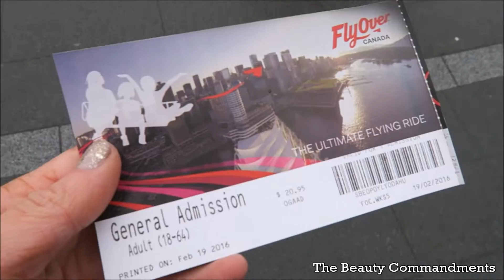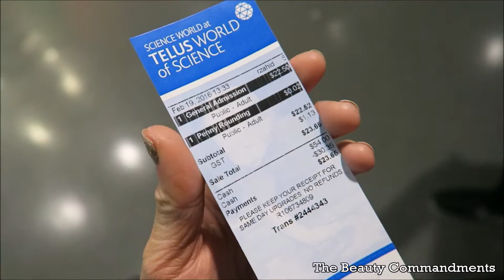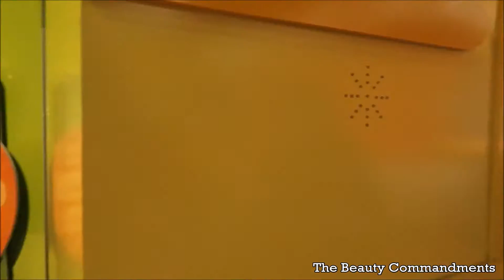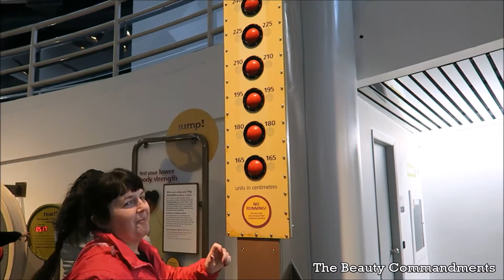[VLOG] Vancouver Part 1 | Reunited, FlyOverCanada, ScienceWorld | TBC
A BIG Hello from Vancouver, Canada :D I am currently spending a week over in Vancouver and I wanted to share what I get up to with you all :) ENJOY PART 1 of my Canadian VLOG & Make sure to SUBSCRIBE to see the rest of my VLOGS!!!

18 months was TOO LONG - SO good to be Reunited with one of my bestest friends :D

P.S. I'm quite new to Vlogging so let me know how I got on?!
I'm LOVING my new Canon G7X Vlogging Camera.

Laura
xxx